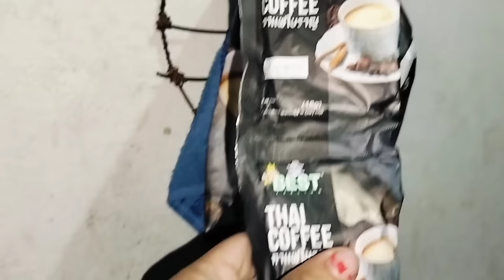Birthday party at family quarters 🎂🎂 happy birthday baby rangdol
Birthday party at family quarters 🎂🎂 happy birthday baby rangdol 🎂tibetanvlogger